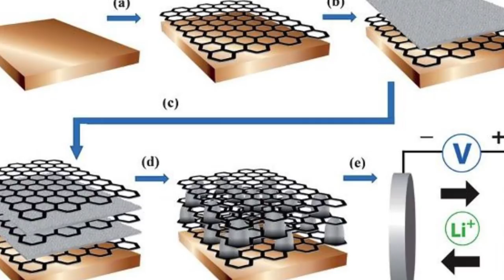SMARTPHONES COM BATERIAS EM GRAFENO